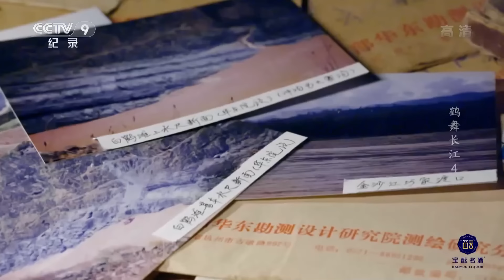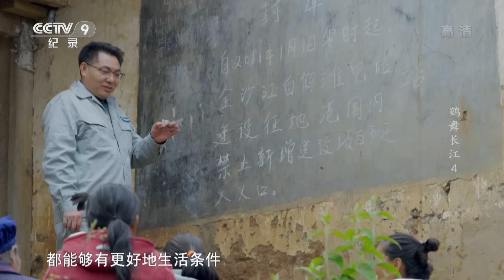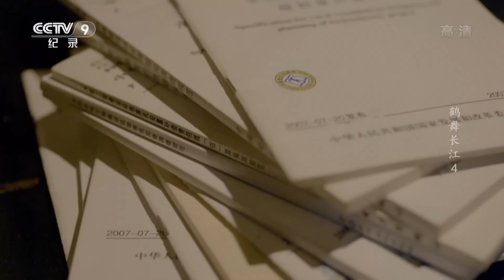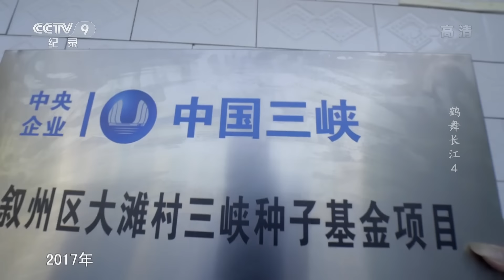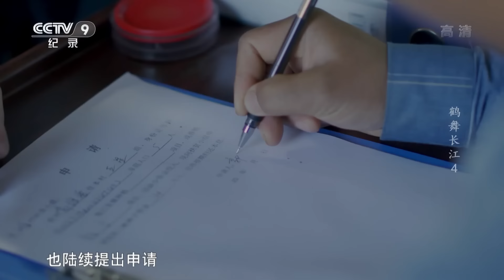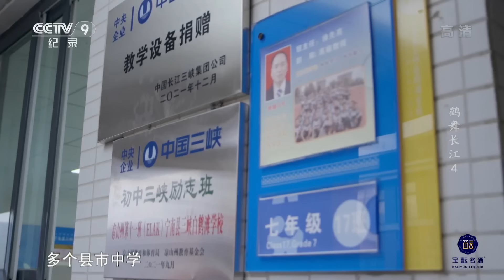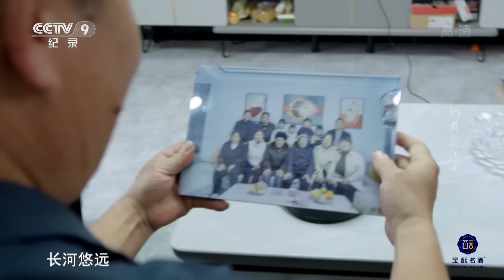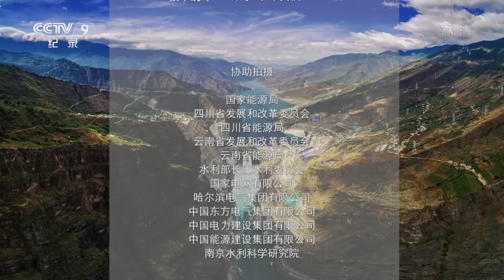【ENG】《鹤舞长江》第4集 10万金沙江坝区移民走向脱贫致富 在铸就“国之重器”的同时 金沙江畔居民在水电开发中迎来幸福的新生活 Dance with the River【CCTV纪录】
本期内容：上有六龙回日之高标，下有冲波逆折之回川。白鹤滩隐匿在深邃险峻的金沙江干流下游峡谷之中，地处川滇两省交界，当千百年来共同富裕的光芒照进深山峡谷，金沙江畔居民的生活在水电开发中迎来巨变。

■□节目简介■□
本片将从筑坝技术、地下工厂、百万机组、智慧施工、生态保护、移民安置、脱贫教育等多个角度，引领观众体验中国水电站的建设之美、奉献之美和自然生态之美。